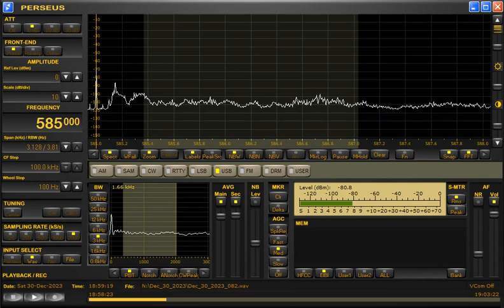585kHz Radio Pakistan via Faqirabad with National Anthem at 1858UTC on December 30, 2023